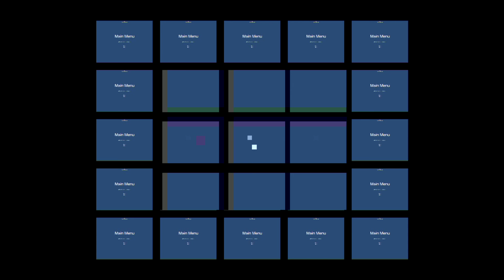GiantRampaginMonster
original music composed by Nathan Franks for the Portland Indie Game Squad's Mother of Mayhem 2014 Jam

and if you love supporting new games check out the Portland Indie Game Squad here: